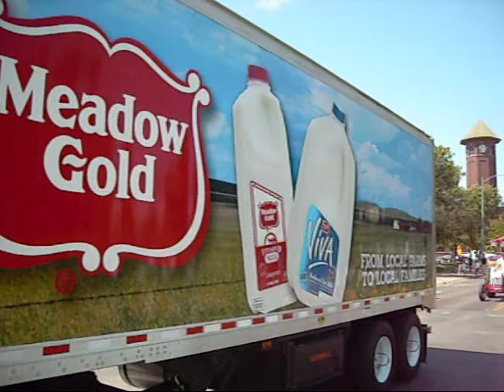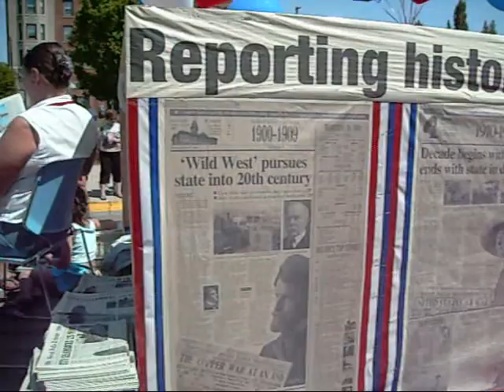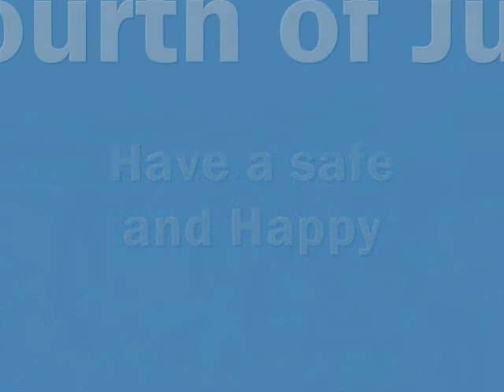4th of july part #2